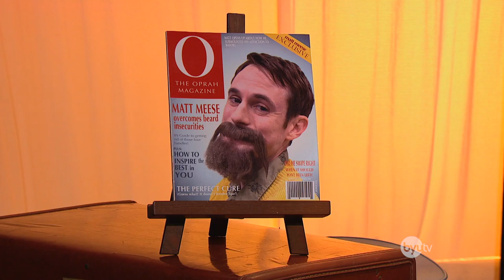Most Hipster Band You'll Ever See - Studio C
Flannel Axe is the most hipster band you'll ever see.

Video features Jason Gray, Mallory Everton, Whitney Call, Stephen Meek, Stacey Harkey, Jeremy Warner, Natalie Madsen, Adam Berg, Matt Meese and James Perry.